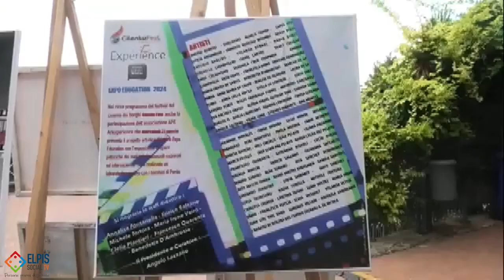l'Associazione Art Experience organizza la mostra Camera con vista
Ha avuto uno straordinario successo Camera con vista che ha avuto luogo a Perito nel Cilenti in provincia di Salerno, 40 artisti di tutto il mondo hanno partecipato a questo evento tra cui Michele Tortora, gli artisti hanno fatto pervenire le loro opere in maniera simbolica in questa mostra organizzata dall'Associazione Art Experience.